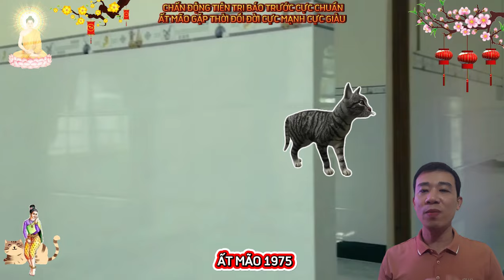🔴 Tiên Tri Báo Trước Cực Chuẩn ẤT MÃO 1975 BỀ TRÊN BAN LỘC Tiền Tỷ Về Tay Cực Giàu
tuổi ất mão là con mèo, con giáp đứng thứ tư trong 12 con giáp phương đông, tuổi ất mão được đánh giá là người thông minh, nhanh nhẹn, mưu trí, và có một con mắt tinh tế, biết nhìn xa trông rộng, tui ất mão cũng rất tốt bụng, đối xử với mọi người bằng sự chân thành, nhiệt tình, và sẵn sàng giúp đỡ mọi người khi gặp khó khăn.
 tuổi ất mão có cái đầu hơn người, tinh nhanh, thông minh và giàu trí tưởng tượng, người này khi kinh doanh trong các lĩnh vực cần sự tính toán chính xác, kinh doanh, hoặc nghệ thuật đều rất dễ thành công, tuổi ất mão khiến mọi người bất ngờ, trước khả năng nhanh nhẹn, tập trung cao trong công việc.
 làm việc với những người này, hiệu suất công việc có thể nâng cao gấp nhiều lần so với người khác, dù trong bất cứ hoàn cảnh nào, tuổi ất mão cũng đều có khả năng kiềm chế, điều khiển cảm xúc tốt, luôn giữ một thái độ hòa hợp, và bình tĩnh với mọi người xung quanh.